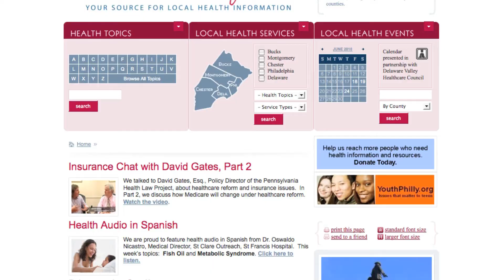Oh NO! Sun Burn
A Person's risk for melanoma, the most serious form of skin cancer, doubles if he or she has had five or more sunburns.

for more tips for having a safe and happy summer